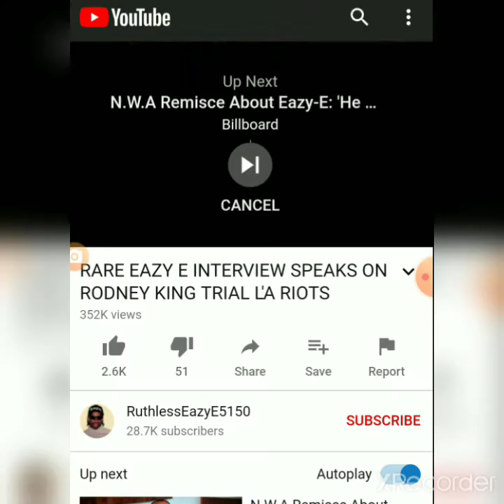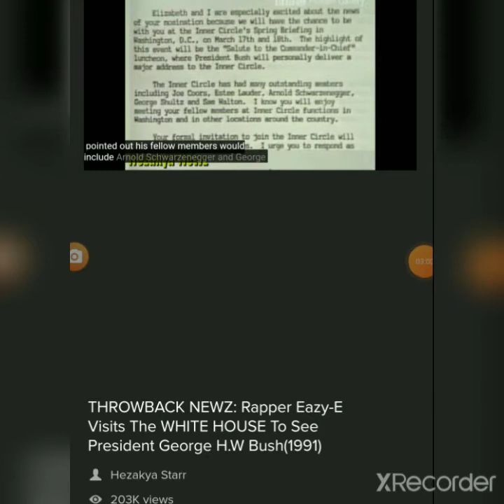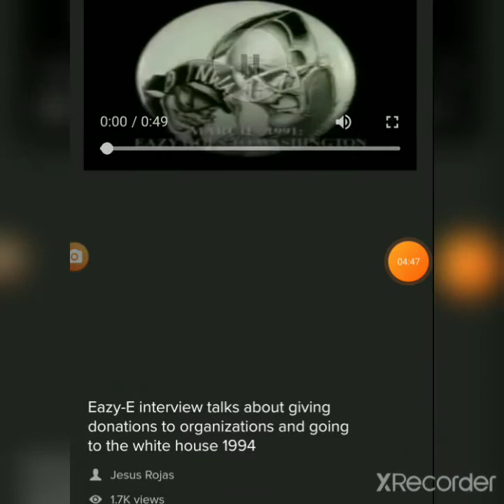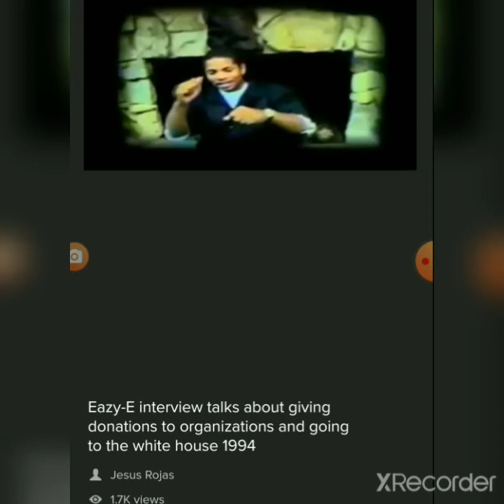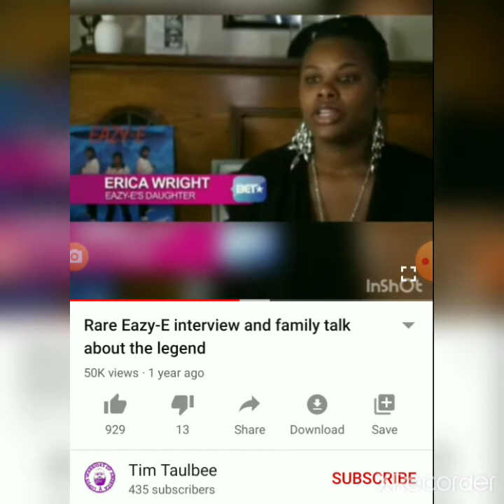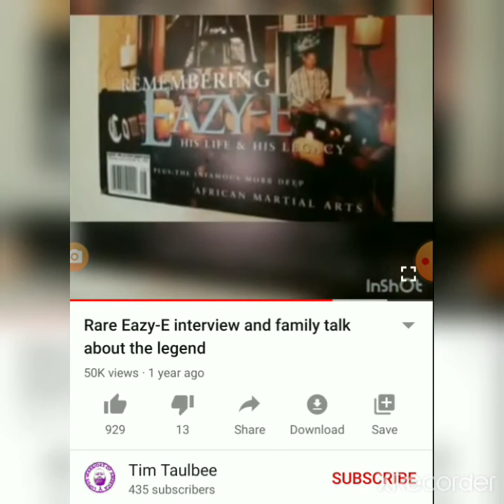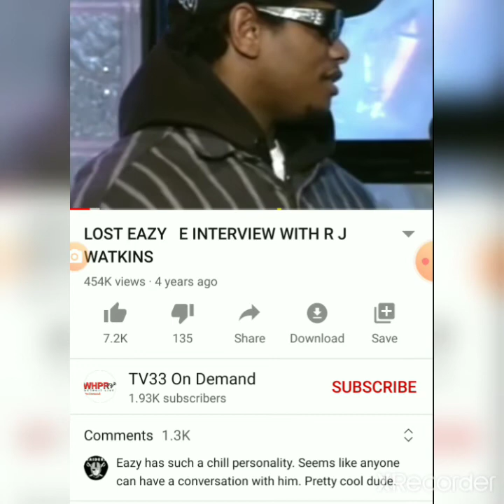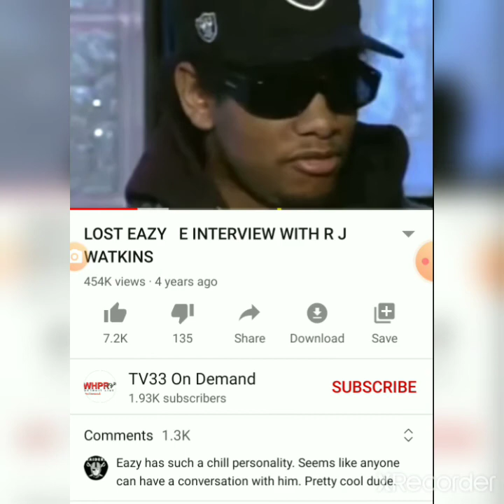Lenon Honor wants to talk bad on eazy e smh you lenon will never compare